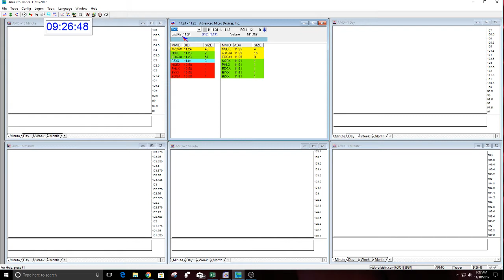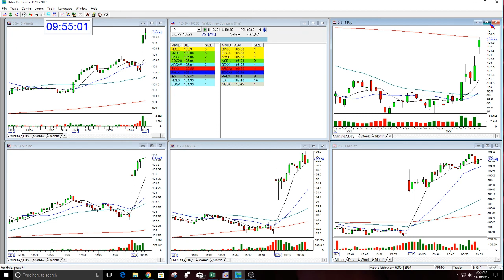The Stock Swoosh Show Live Trading Room 11-10-2017